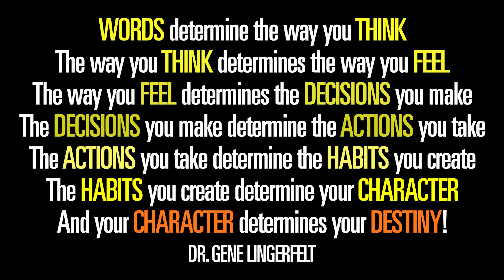The Winning Mentality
No matter your background, past, or challenges, you can develop a winning mentality with God's help!  Watch or listen to this powerful Guys Night message by Dr. Gene Lingerfelt.

June 21, 2022 @FCCArlington